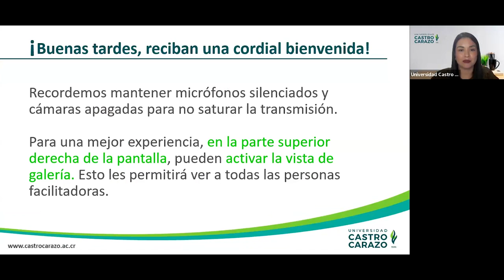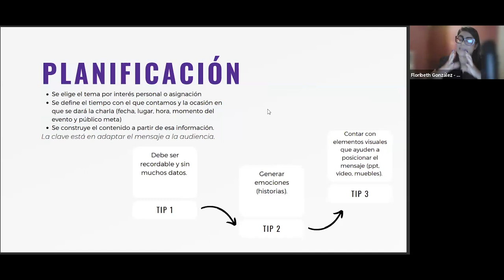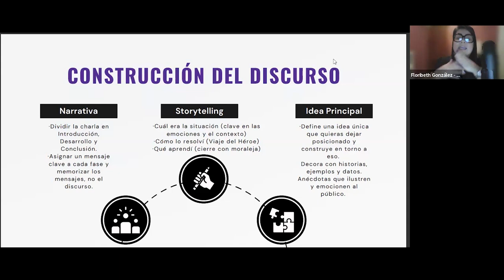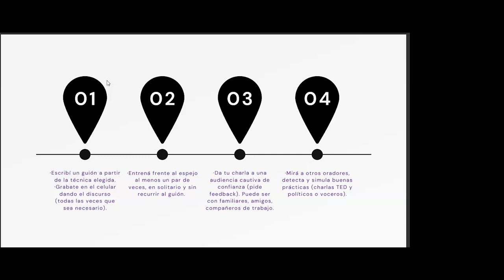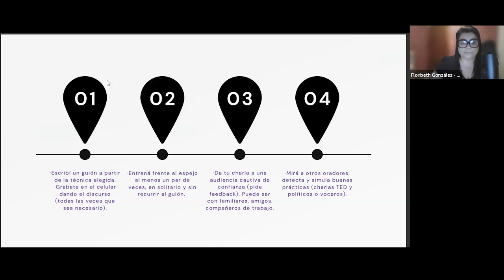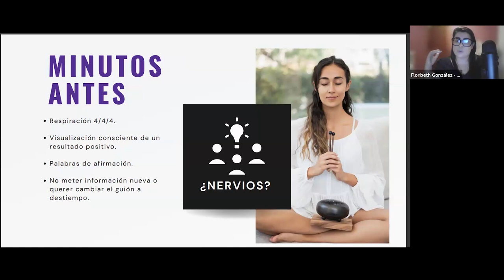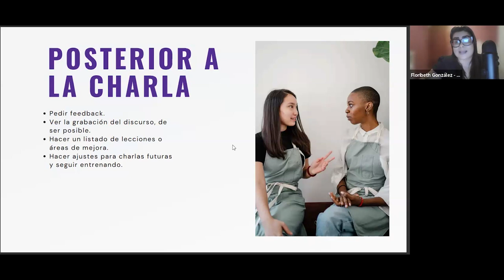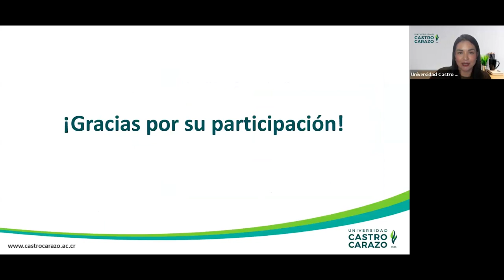Dominá el escenario: Técnicas para hablar en público.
Aprendé estrategias y técnicas para comunicarte con confianza y seguridad ante cualquier audiencia.